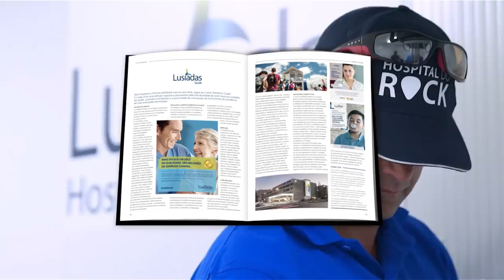Lusíadas Saúde / Hospital (Portugal) Superbrands TV Brand Video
Lusíadas Saúde / Hospital  is a Superbrand.

In a world of global commerce and competition, outstanding brands distinguish themselves through collaborative enterprise, creative marketing, and superior products elevating themselves to the prestigious distinction of being named a Superbrand.

Lusíadas is a Superbrand.

Lusíadas is a health care brand that consumers trust. In services provided by Lusíadas, consumers experience integrity, commitment and respect for ethics, based on relationships, and compassion in times of need.

An innovative brand, Lusíadasʼs ongoing technological advances provide excellence in performance and humanise itʼs services, to truly live the brandʼs signature, “Caring is in our nature”.

The values which have made Lusíadas Health into a Superbrand are the same values which drive Lusíadas to fulfill its mission of helping people live healthier lives, and helping to make the health system work better for everyone.

With over 6,000 professionals working in its hospitals and clinics located across Portugal, Lusíadas is focused on offering personalised services, with multidisciplinary teams supported by the most cutting-edge technology available, ensuring levels of patient safety and quality repeatedly recognised by the most prestigious international institutions.

Service that exceeds expectations, created through an integrated, innovative and disruptive communication strategy — this success results in international recognition.

An example of this success is the Health Hub, which helps more and more people to make better health decisions through content that has been validated scientifically by leading experts.

Social responsibility initiatives, including the Childhood Obesity Campaign, and a presence at Portugalʼs most important events — for the third time Lusíadas was the medical care provider for Rock in Rio — have also decisively contributed to the visibility of the brand which, following national recognition, has become a global reference in health care.